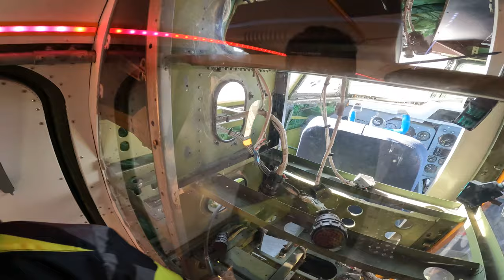Meet the Youngest Pilot and His Private Jet - A Fascinating Story of Passion and Dedication 4K Video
This video introduces you to the youngest ever pilot and his private jet. You'll be amazed at the passion and dedication of this young man, who has pursued his dream of becoming a pilot since childhood.

Through the video, you'll get to know the inspiring story of this young pilot and his private jet. You'll see the stunning interior of the jet and hear about the features that make it unique. The video also showcases the pilot's flying skills and the amazing views from the cockpit.

We hope this video inspires you to pursue your passions and follow your dreams, just like the youngest ever pilot.

Depending on your route, a private jet pilot may be necessary to go for a single day or for several weeks.
If you don't already have any flight certifications, the first step toward becoming a jet pilot is to earn your private pilot certificate.